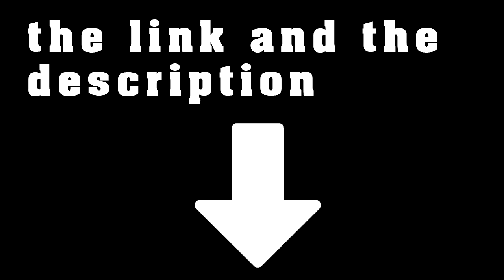Blind Reaction to Blind Reaction to My Little Pony Tales episodes 1 & 2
hey everyone this was my reaction to Blind Reaction to My Little Pony Tales episodes 1 & 2 I hope you enjoyed it if you did consider
discord-I have a generic name. #5186

My Little Pony Tales is the work of Hasbro. My Little Pony Tales and all related characters belong to Hasbro. I own only my voice.